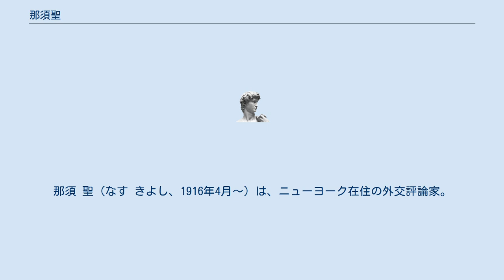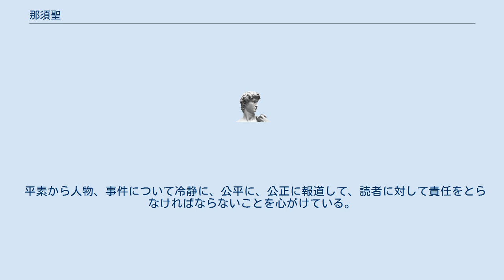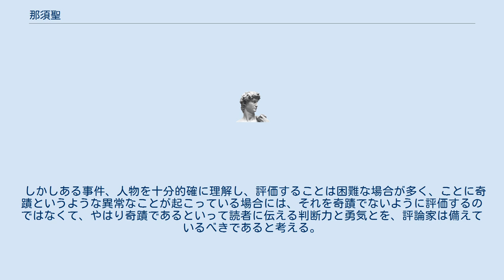那須聖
那須 聖（なす きよし、1916年4月～）は、ニューヨーク在住の外交評論家。
 大正5年4月、米国カリフォルニア州に生まれる。
 6歳の時、東京に移住。
翌年、関東大震災を体験。
 神戸に移り、関西学院大学で心理学を専攻。
 当時から心理学界で異端視されていた霊を研究対象にする超心理学の研究を始める。
 卒業後、昭和15年、東京帝国大学航空研究所嘱託として航空心理学の研究に従事。
真珠湾奇襲攻撃直後に陸軍に応招。
 戦後、毎日新聞社に入社。
 昭和27年、コロンビア大学で国際関係論・国際機構論を専攻。
 毎日新聞社外信部副部長、ワシントン特派員、ニューヨーク支局長、論説委員を歴任。
 退社後、ニューヨークで外交評論家として新聞、雑誌などに寄稿する傍ら、各地で講演を行い、現在(2009年9月)に至る。
この間、吉田茂首相をはじめ、９名の日本の首相と対談。
著書多数。
 平素から人物、事件について冷静に、公平に、公正に報道して、読者に対して責任をとらなければならないことを心がけている。
 宣伝その他別の意図を秘めて、それを故意に過大評価したり、また過小評価すべきでもない。
 しかしある事件、人物を十分的確に理解し、評価することは困難な場合が多く、ことに奇蹟というような異常なことが起こっている場合には、それを奇蹟でないように評価するのではなくて、やはり奇蹟であるといって読者に伝える判断力と勇気とを、評論家は備えているべきであると考える。